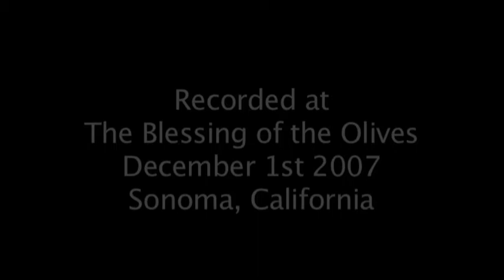Norton Buffalo and Lisa Flores: Have Yourself a Merry Little Christmas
Norton Buffalo and Lisa Flores performed this beauty of a song at the Blessing of the Olives at the Sonoma Mission in Sonoma, California back in the winter of 2007.